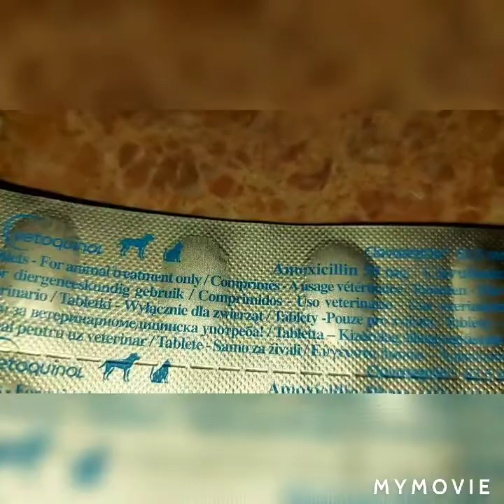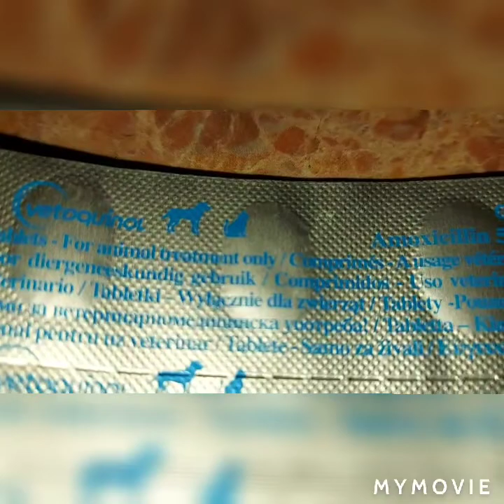UPAŁ + 31 oC - to ciężkie chwile dla futrzaków : apetyt słabnie, szukają chłodu : 18.06.2021/21:16